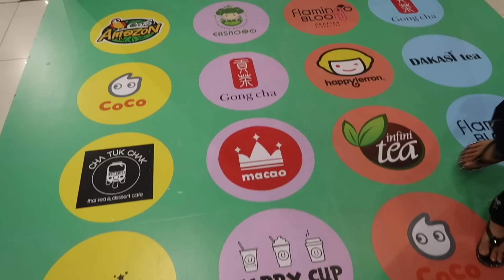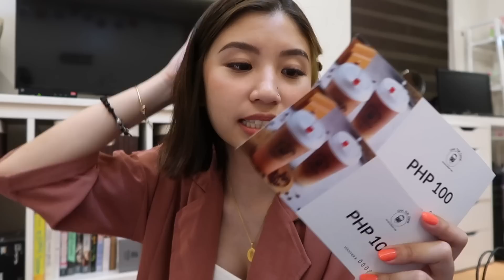MILKTEA PARTY! + HAUL | Ann V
USE MY CODE "ANNTRAVELS"

Hi! I'm Ann and currently living & loving life at the Philippines! :)

Since you watched and read this, we're now friends!

TALK TO ME:

Instagram; annvalenciaa
Twitter; annvalenciaa
Snapchat; annvalenciaa

Collabs!? Sure! Just hit me up! :)